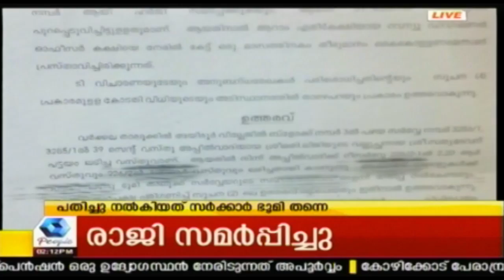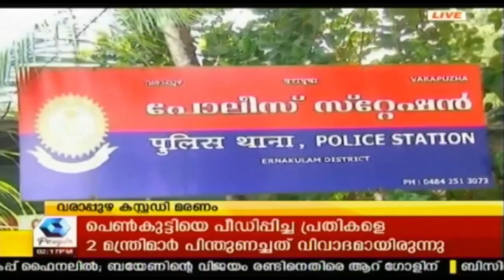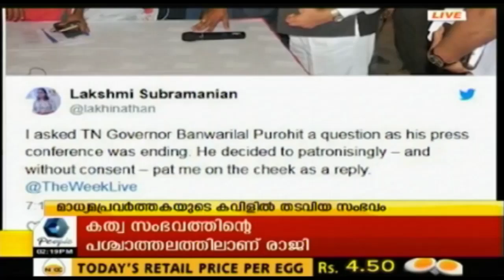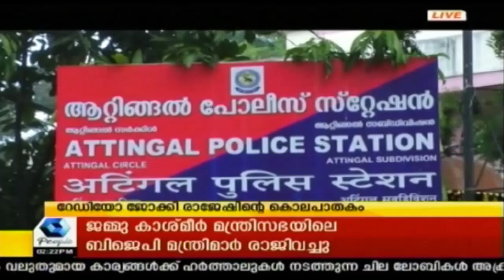കത്വയിലെ ബലാത്സംഗത്തിന് ഇരയായ കുട്ടിയുടെ പേര് വ്യക്തമാക്കിയ മാധ്യമങ്ങൾക്കു 10 ലക്ഷം രൂപ പിഴ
Kathua Case : supreme court has fined the media who took Kathua victims name and pictures. 10 Lakh Rupees will be fined from each media sources who took it to this level.